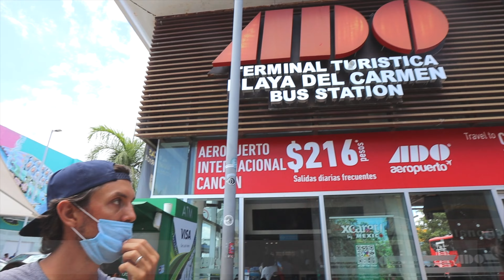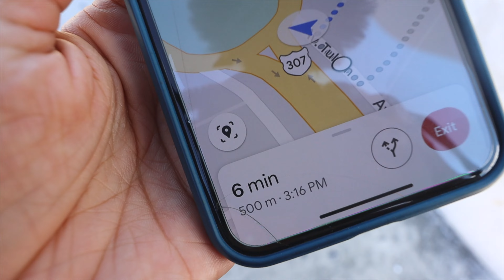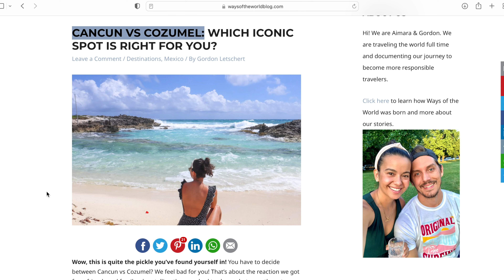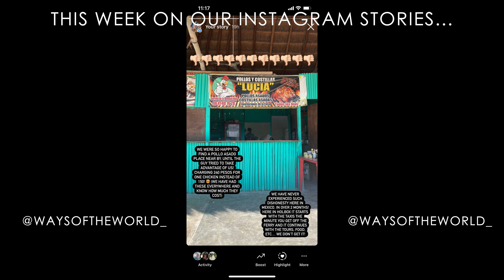COZUMEL TO CANCUN & Why We Are Not Making A Video About Cancun! (Mexico Travel Day Vlog)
We finally left Cozumel! Can you believe it? 😂
Don't get us wrong, we loved it there and it felt like being on vacation, but I felt like I was editing Cozumel videos forever. But now it's time to move on exploring the rest of the Yucatan Peninsula and share it all with you!

In today's video we share our first travel day in Mexico, we went from Cozumel to Cancun. We share how it looks to take the ferry from Cozumel to Playa del Carmen and then a bus to the center of Cancun. We hope you find the video useful. This definitely reminded us about the old Turkey travel days!

Also, at the end of the video we share Instagram stories about the place in Mexico we were disappointed to visit :( If you want to receive live updates from us every Sunday, then sign up to our friends of the world newsletter

Can't decide between Cancun VS Cozumel? This post will help you!

XO,
Aimara & Gordon

Video Chapters:

Intro 00:00
From Airbnb to Ferry 00:29
Ferry Cozumel To Playa del Carmen 01:21
Finding Bus Station in PDC 03:30
PDC to Cancun Bus 04:48
Airbnb Tour 07:26
Why We Are Not Making A Video About Cancun 08:50
What’s Next? 09:32
This Week On Instagram 09:57

- Please help us stay on the road by becoming a Patron

- Best Ocean Safe Mineral Sunscreen

- And here are the direct links to some of the pieces I wore in THIS video: